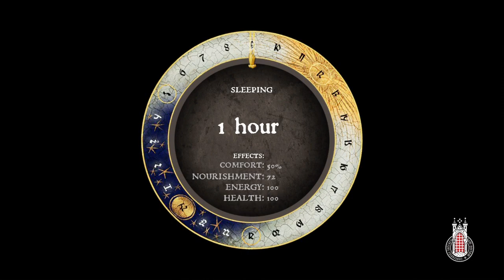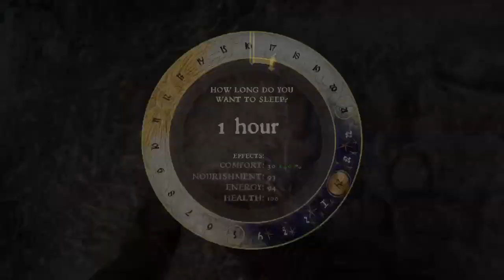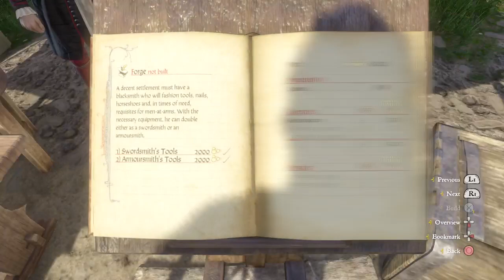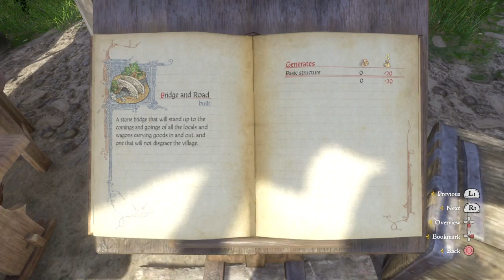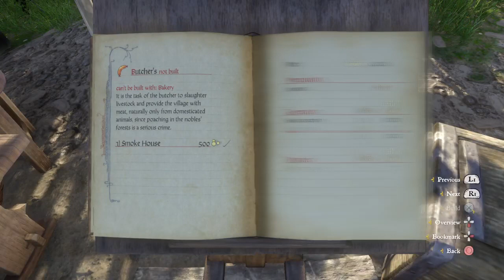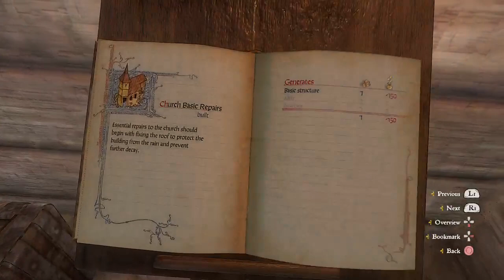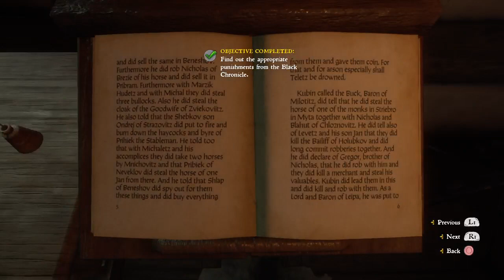horse race helps zora | From the Ashes rebuilding pribyslavitz | Kingdom Come: Deliverance